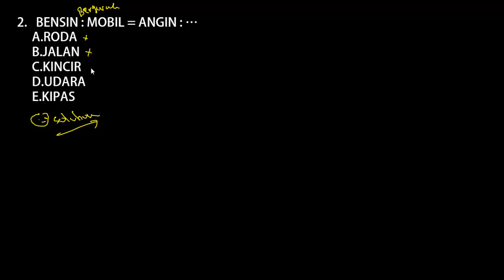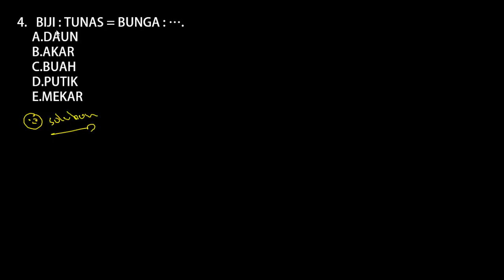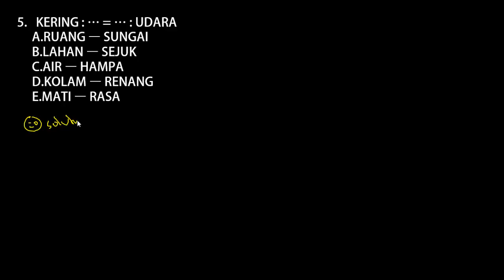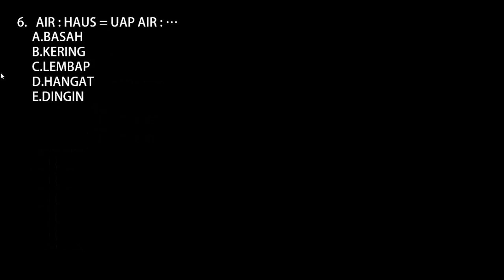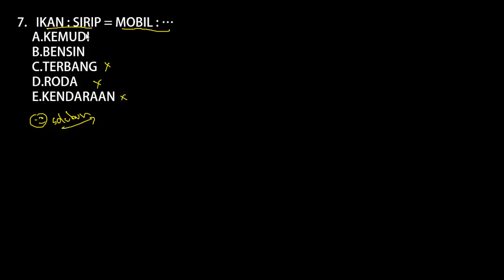Soal Seleksi PPPK 2021 - Tes Bakat Skolastik Penalaran Verbal (Part.6)